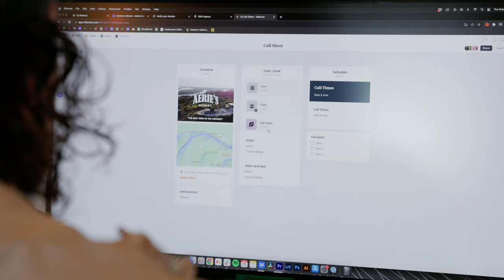5 Tips From A Commercial Cinematographer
In the last few years i've been refining my skills as a commercial cinematographer. In this video I go over 5 tips i've picked up on various productions over the years.
Gear for this video
Sony FX3
Sigma 24-70
0:00 into
0:10 Learning to Delegate tasks
1:10 Slate Rules
2:04 Pre-Production
3:16 Be Open to New Ideas